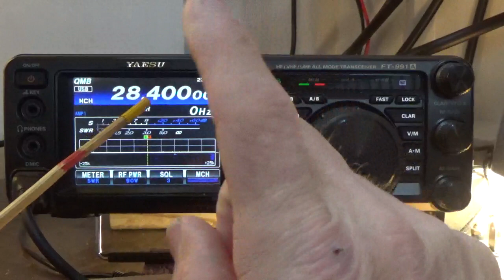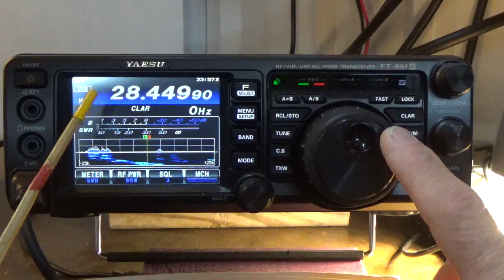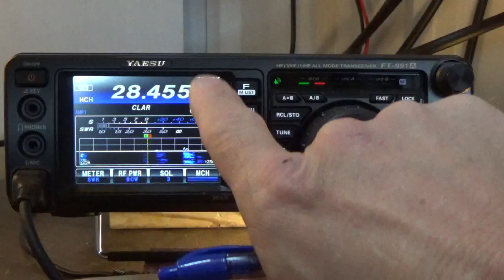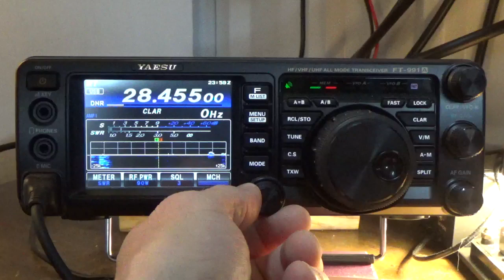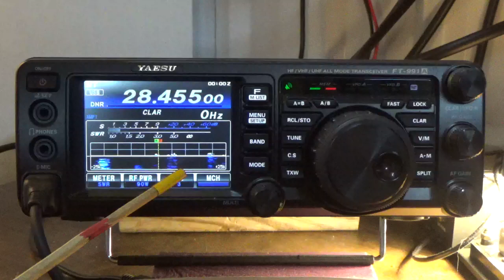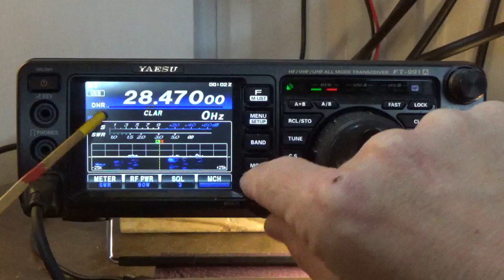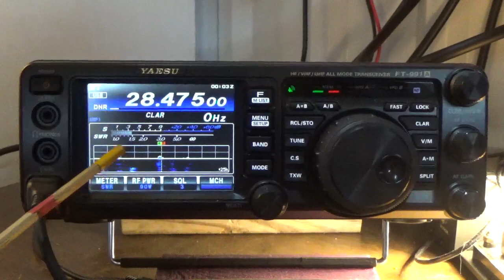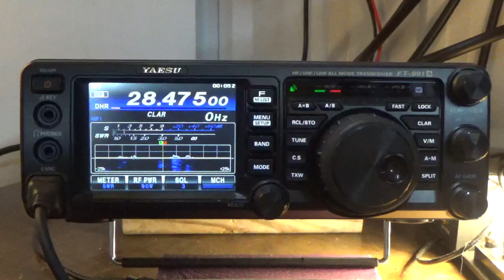FT991A (DNR) Digital Noise Reduction Demo and QSO with JG1HQA in Tokyo Japan - 10-10 contact N5XZ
This video shows my first 10-10 contact with Al in Texas and Demonstration of the DNR Digital Noise Reduction feature on the FT991A.

The Digital Noise Reduction DNR has 15 different programmed algorithms that are design to remove the noise floor and fine tune stations.

The RCL/STO button also called QMB Quick Memory Bank allows to quickly access five different frequencies and mode.

The below video shows how to program these through the FT991A menu.

These can also programmed with the RT Systems software on the QBM tab.